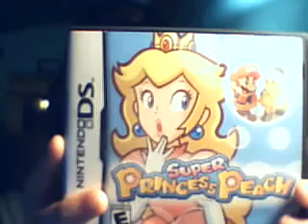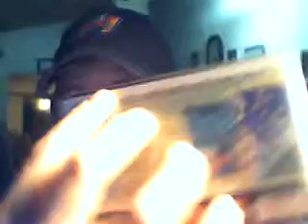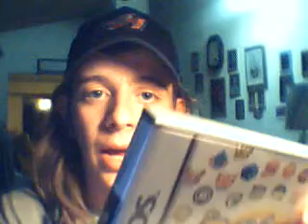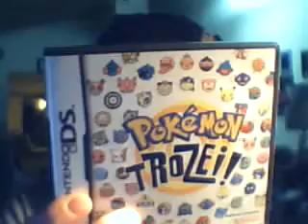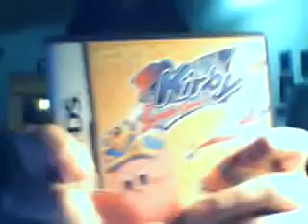my bros ds games part 2